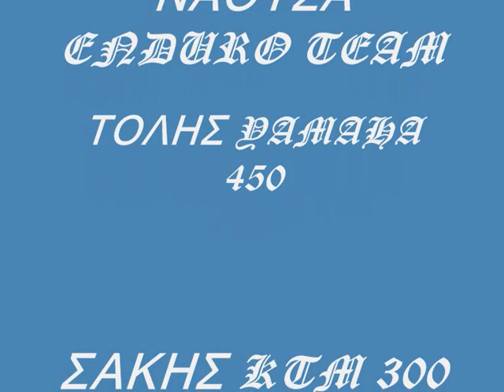ENDURO NAOYSSA ΜΟΝΟΠΑΤΙΑ ΑΓ.ΤΡΙΑΔΑΣ-ΒΡΑΧΟΣ 6-8-2011